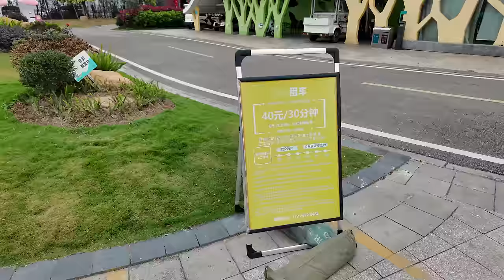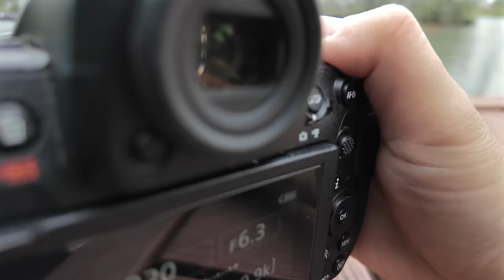開箱珠海橫琴芒洲濕地公園 Nikon NIKKOR Z 180-600mm VR | 生態 | 首試 | 港車北上 | Z8 | 2.0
Nikon Z Users Group Hong Kong